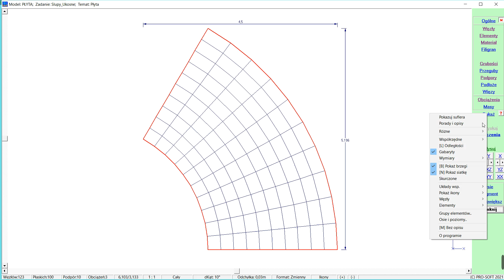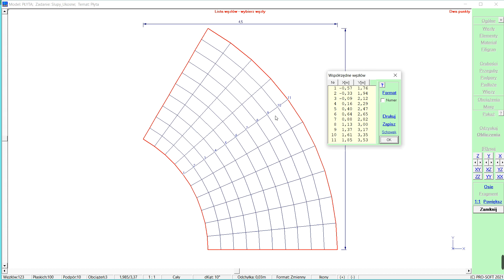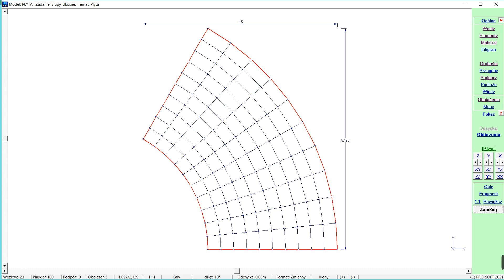Sposoby wyboru w ABC - programy ABC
Film prezentuje różne sposoby wyboru i zaznaczania w programach ABC.